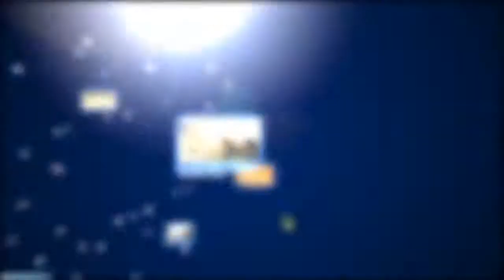Injustice Gods Among Us / batalla 39